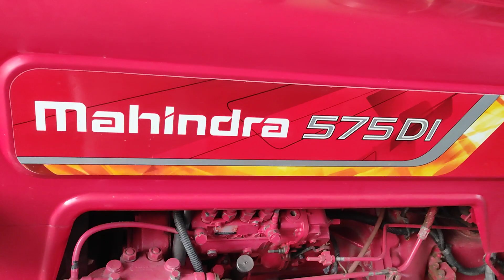Mahindra 575 Di 2014 मॉडल बिकाऊ